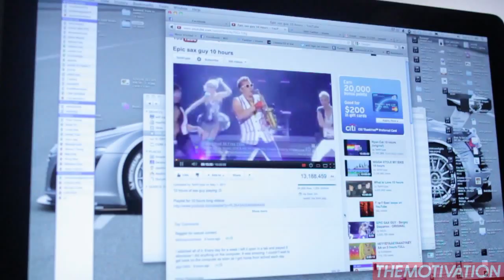EPIC SAX GUY - RANDOM SHENANIGANS | 2-26-2012 | THEMOTIVATION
Shot/Edited by @REBeL_TM

Random late night/early morning shenanigans with a dash of Epic Sax Guy. See how he moves? Nigga will fuck your bitch and you'll NEVER get her back.